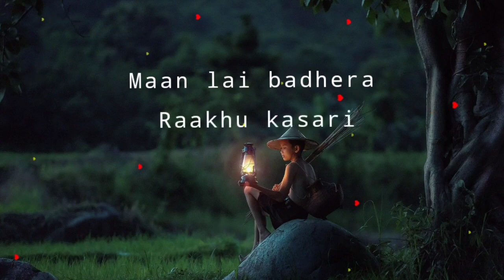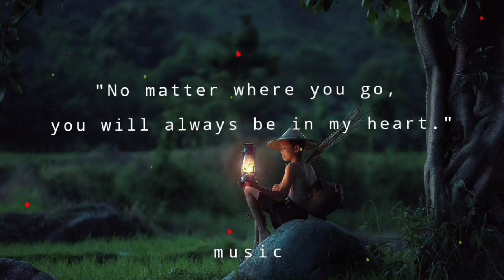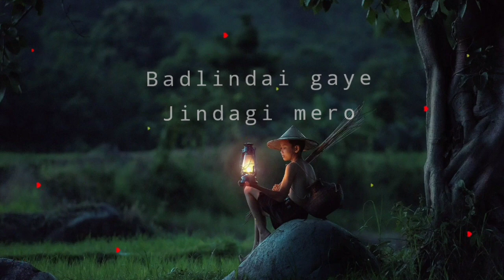AUTAI PIRATI - ANMOL GURUNG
AUTAI PIRATI - ANMOL GURUNG @Siddhantvlog07

Autai Pirati Karaoke Version Anmol Gurung